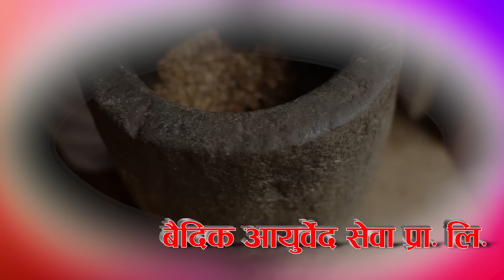कमला घिमिरेले आफ्नै कमाईले बनाएको नया घरमा पुग्दा , बाबा आमालाई दिइन घर उपहार,Kamala Ghimire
Laligurash.com WIth Kamal Sargam
Host
Kamal Sargam(Chaulagain)

Guest  Kamala Ghimire

Camera
Kamal Basnet
Edit
Netra Chaulagain

Promo Music/Vocal:
B.B Anuragee

Technical Adviser
Rajendra Aryal

Rajeev Manandhar

Presented By:
Netra chaulagain